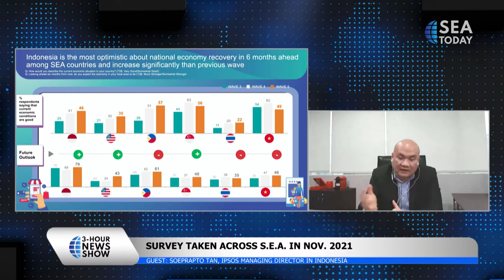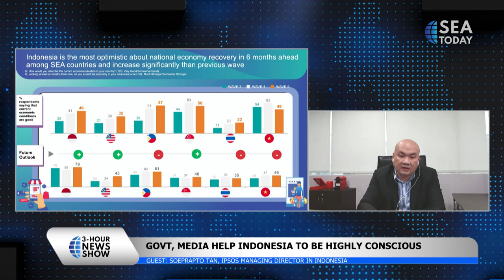Talk Show with Soeprapto Tan: Covid Booster Shot Enthusiasm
Talk Show bersama Soeprapto Tan, Managing Director Ipsos.
Talk Show with Soeprapto Tan, Managing Director Ipsos.